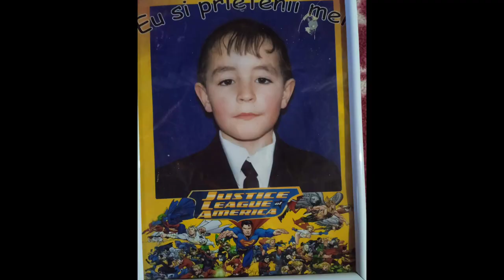Cum e să fii învățătoare?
Astăzi 1 martie, Ziua Mărțișorului, am ales să v-o aduc în fața ecranului pe doamna învățătoare Cristina Pleșescu, o mamă iubitoare și un povestitor neîntrecut, vă las singuri să o cunoașteți urmărind acest clip!